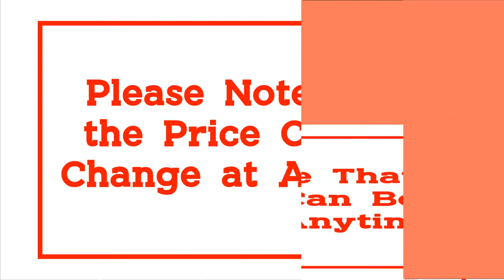Top 10 Best Outdoor Wi-Fi Extenders in 2021 | Best Outdoor Wifi Repeater to Buy from Aliexpress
10.Wavlink AC600 27dBm Wifi Extender High Power Outdoor Wifi Repeater 2.4G/150Mbps +5GHz /433Mbps Wireless Wifi Router with WISP

09.AC600 High Power Outdoor WIFI Router/AP Frequency Wireless WIFI Repeater Wifi Dual Dand 2.4G/5G Antenna POE

08.Travor AC600 WIFI Repeater High Power Outdoor WIFI Extender AP Booster 2.4G+5G Wireless Wifi Repeater Network Amplifier

07.Wavlink N300 High Power Outdoor Weatherproof 30dbm Wireless Wifi Router/AP Repeater/Extender 2.4G 15KV Outer Detachable Antenna

06.TIANJIE CPE905 Outerdoor Waterproof 150Mbps Smart 4G Router Home hotspot RJ45 WAN LAN WIFI Coverage Modem External Antenna CPE

05.KuWFi Outdoor Wifi Router 300Mbps Wireless Repeater/Wifi Bridge Long Range 2.4Ghz 1KM Outdoor CPE AP Bridge 24V POE LAN&WAN

04.Wavlink High Power AC1200 Outdoor Wireless WiFi Repeater AP/WiFi Router 1200Mbps Dual Dand 2.4G+5Ghz Long Range Extender POE

03.KuWfi Router 1KM 300Mbps Wireless Router Outdoor&Indoor CPE Router Kit Wireless Bridge Wifi Repeater Support WDS Long Range

02.KuWFi Waterproof Outdoor 4G CPE Router 150Mbps CAT4 LTE Routers 3G/4G SIM Card WiFi Router for IP Camera/Outside WiFi Coverage

01.New Comfast High Power AC1200 Outdoor Wireless wifi Repeater AP/WIFI Router 1200Mbps Dual Dand 2.4G+5Ghz Long Range Extender PoE